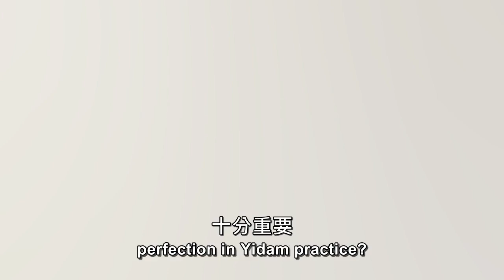为什么成就本尊十分重要 The Importance of Perfecting Yidam Yoga Practice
你与佛母孔雀明王相应了吗？
为什么成就本尊十分重要? 所有的需要帮助者都是冤亲债主在讨债，都是后面有那些过去世的因缘在作用着他们。所以是你帮他们，那些冤亲债主，那些众生就在脑害你，把别人的烦恼变成了自己的烦恼，所以是越帮越烦恼。这是因为什么? 你只用了自己的一己之力量，你自己个人的力量在帮助别人。所以这样不单你自己不能成佛，你今生可能还退道，为什么? 帮到自己的业障重了，被障住了，所以这是没有智慧的人…
（摘自：孔雀明王本尊法灌顶课程）

学员心得分享：
高龄94岁的父亲也在农历年间因肺炎住院，情况危急，医生让身为子女的我们在他陷入昏迷前见他最后一面，虚弱的他，几乎睁不开眼睛，最后肾也衰竭了。我诚心念诵孔雀明王心咒，第二天父亲奇迹似的复原。医生和学医的的姪女都无法理解！
感恩众师尊们！我已为父亲立了祈福牌位和超度冤亲债主牌位。在OOSS所学到的课程，我都可以应用在生活中，尤其是至亲陷入困境时。– 蔡师兄 （新加坡）

⭕  重阳节传法：佛母大金曜孔雀明王心咒灌顶
Empowerment of Mahāmāyūrī Vidyārājñī Mantra
 (Mandarin Class with English Translation) on 9th Oct (Sat) 3PM-5PM Live by Guru
大孔雀明王心咒法 (上师亲自带炼)
10月9日 （周六）3PM-5PM （时区：新加坡 GMT+8）
之前接受孔雀明王本尊法灌顶的同修可免费上课，请报名参加。
求法者，请联系当地工作人员关于灌顶详情。
🔗 链接另外发送

Well-versed in the Five Systems of Transcendental Arts:
1. Medical Treatment 2. Divination 3. Astrology & Astral Studies
4. Physiognomy (Fengshui) and 5. Self-Perfection.

脸书 Facebook
OOSS Singapore 新加坡
OOSS Kuala Lumpur 吉隆坡
Penang 槟城